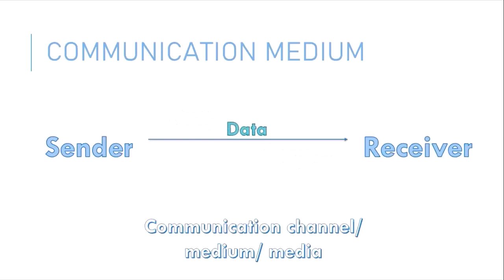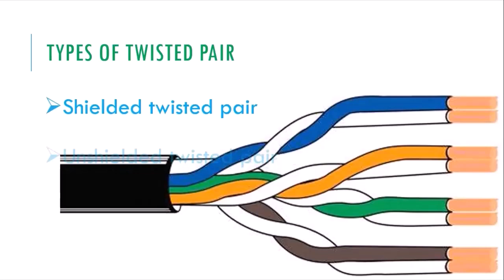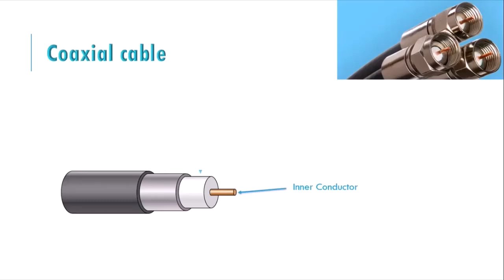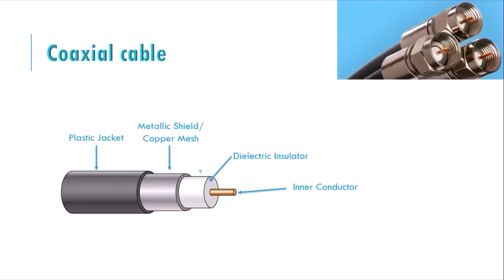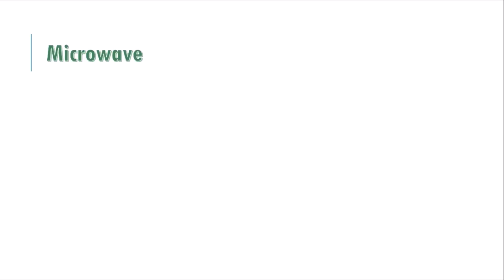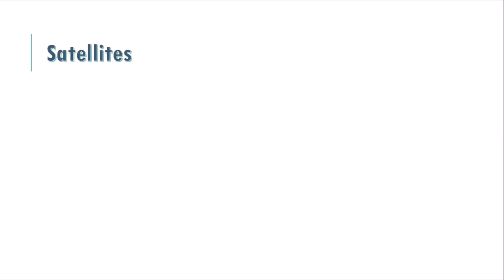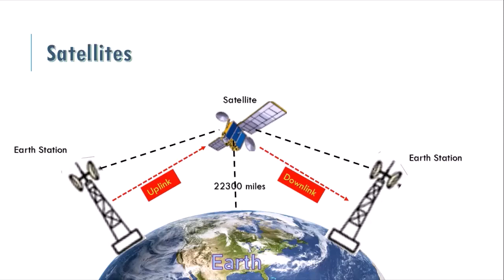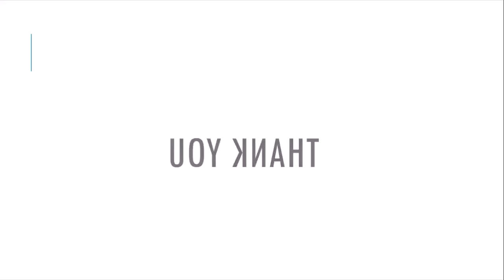What is Communication Media || Types of Communication Media || Learning with Ash Tariq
Asalam-u-Alikum
I am Ayesha Tariq (Learning with Ash Tariq)
In this video, I will tell you about Communication Media | What is Communication Media | Types of Physical Media | Guided Media | Bounded Medium | Wireless Media | Unguided Media | Unbounded Medium.

Twisted pair Cable | Coaxial Cable | Fiber Optic Cable
Shielded (STP) | Unshielded (UTP)
Microwave | Satellites | Radio Waves | Infra Red
All of the above topics were covered by me.

I stated everything in a simple manner.
This video will be extremely beneficial to you.

Physical and Wireless Medium | Ayesha Tariq | CS with Ash Tariq